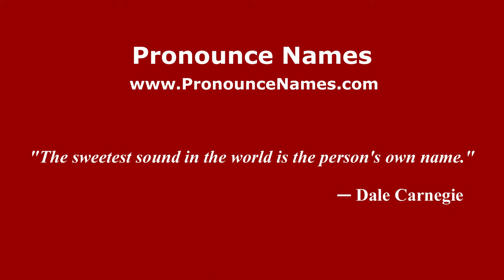How to pronounce Beghetto (Italian/Italy) - PronounceNames.com